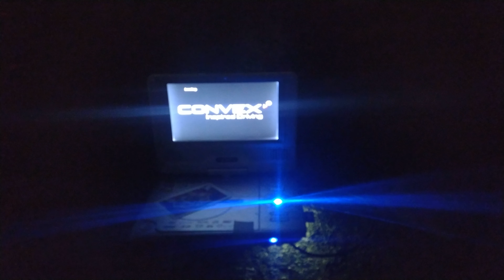Booster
A DC - DC Voltage Step Up MT3608 Application, 5 Volt to 12 Volt.

Super -